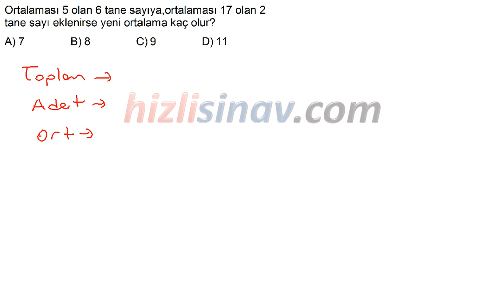HızlıSınav Soru Çözüm Videosu (Soru Kodu:33852)